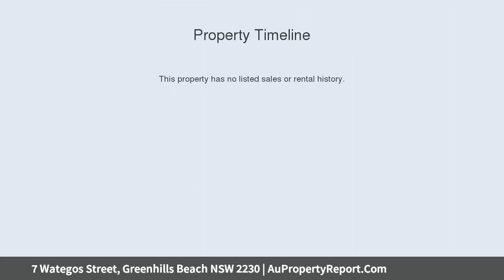7 Wategos Street, Greenhills Beach NSW 2230 | AuPropertyReport.Com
7 Wategos Street, Greenhills Beach NSW 2230
Property Type: house
Bedrooms: 6
Bathrooms: 6
Car Space: 2
Immaculate family haven in prized beachside enclave